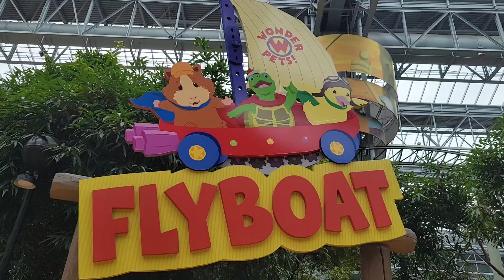Ride FlyBoat at Nickelodeon Universe 2024 Kids Ride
Baby Susu Rides Flyboat at Nickelodeon Universe 2024